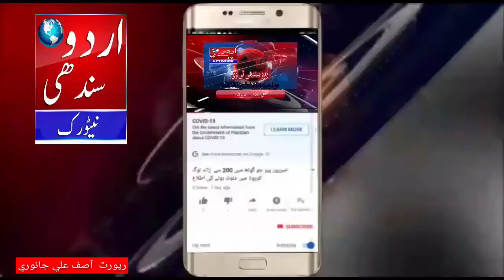سيتاروڊ پي پي پي سنڌ جي صدر نثار کھڙي پاران گارڊن ھال جو افتتاح ڪيو ويو Urdu Sindhi Tv